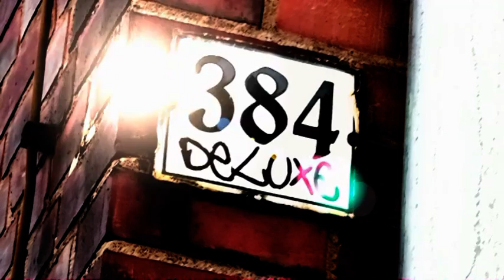AcTIoN V-Log 08 Besuch bei einem alten Freund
cArLos V-Log 08 Besuch bei einem alten Freund